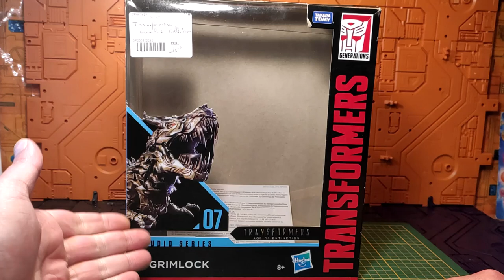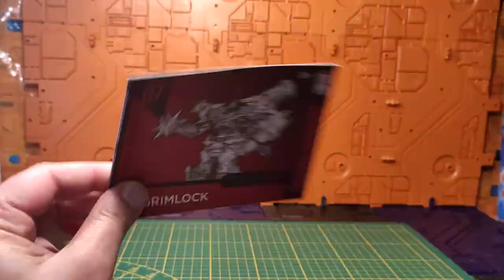(French) Revue Transformers Studio Series 07 / SS-07 Grimlock + ajout de peinture / custom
Bonjour les z'amis,
Je vous présente aujourd'hui et pour celles et ceux qui ne le possèdent pas encore ou n'ont pas vu de vidéo le concernant le Studio Série 07 Grimlock à l'échelle Leader Class issu du quatrième film : Transformers age of extinction.
Une figurine absolument formidable et enfin respectueuse au film qui fera oublier sans mal les précédentes tentatives ; et à la finition globale extrêmement soignée avec en plus un léger custom repaint réalisé par mes soins afin de le rendre encore plus majestueux.
Bonne vidéo , passez un très bon moment et prenez du plaisir !!
vous pouvez comme toujours me retrouver sur Facebook à : Sylvain Duchaussoy Papy TF .
Sur mon groupe Facebook : Collection Transformers .
Ainsi que sur ma page Instagram : Sylvain Duchaussoy Papy TF .